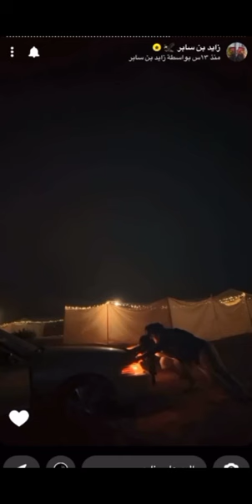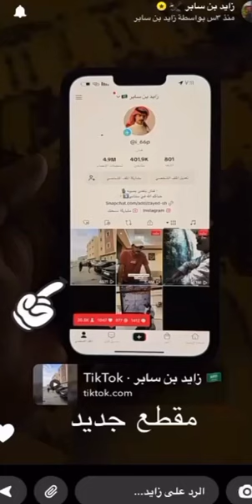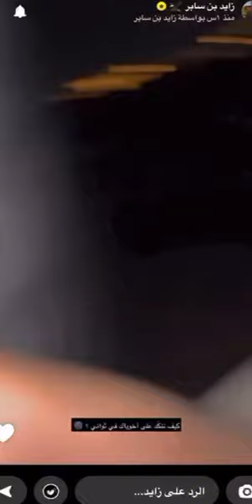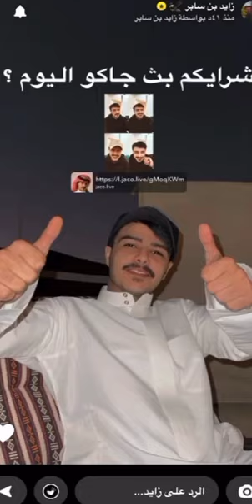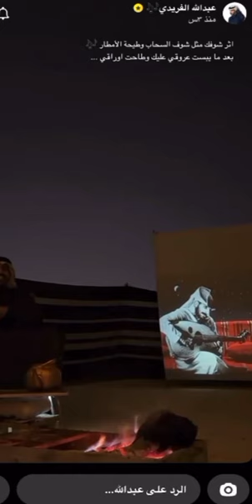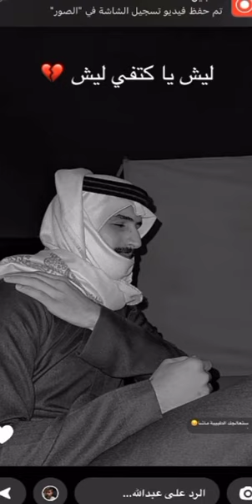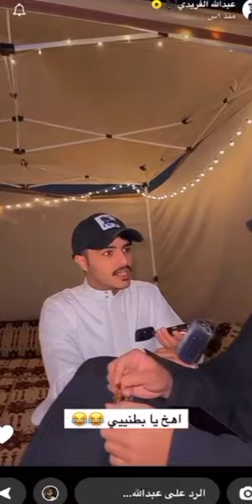سناب زياد الشهري/زايد بن سابر/عبدالله الفريدي ___ اهخ يابطني 😂😂😂😂😂